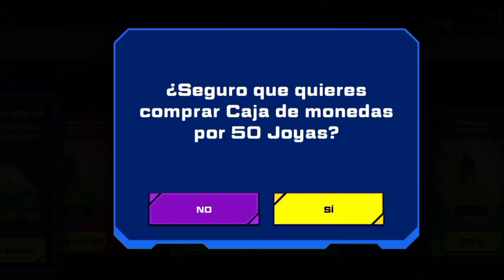FUSIONES DE ELEMENTALES EN SLUGTERRA SLUG IT OUT 2 LA PEOR ELEMENTALES SLUGWORLD 😱🙀🤯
ELEMENTAL